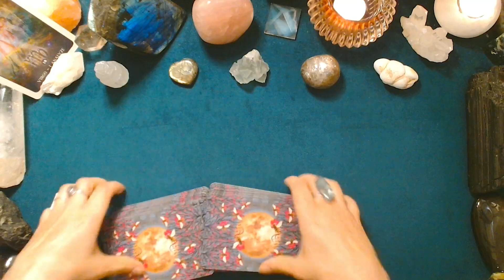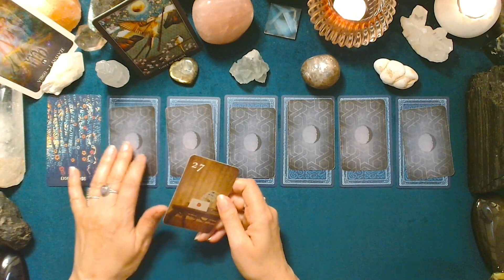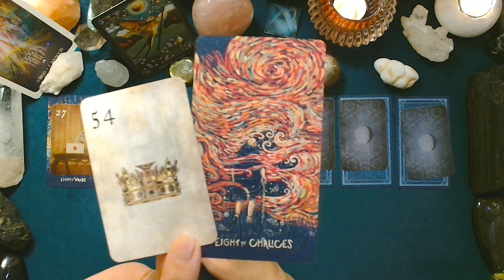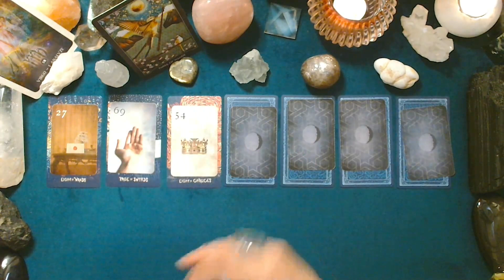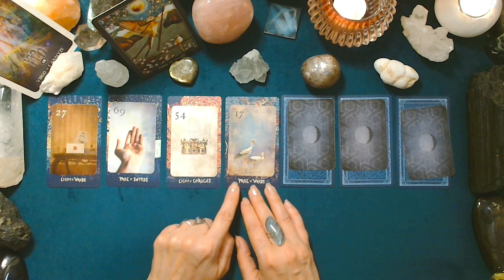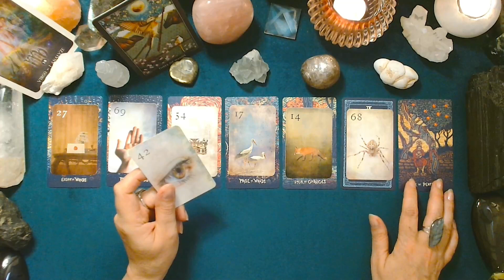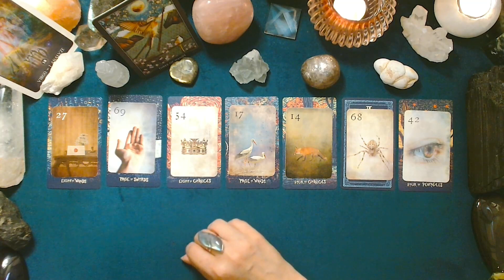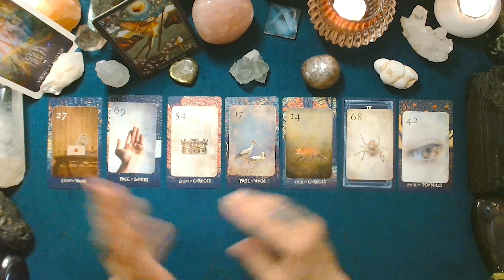♍ VIERGE ♍ - Semaine du 19 au 25 juin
Tirage prédictif quotidien pour la période du lundi 19 au dimanche 25 juin 2023.

Jeux utilisés pour ce tirage:
-The Guardian Night Tarot
-Mondnacht Lenormand